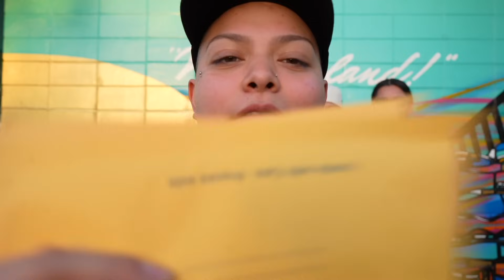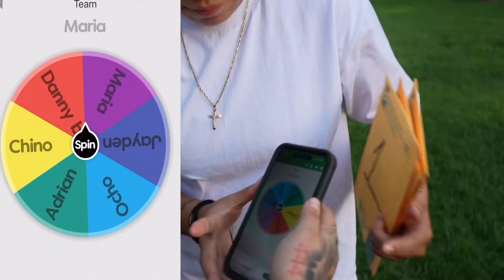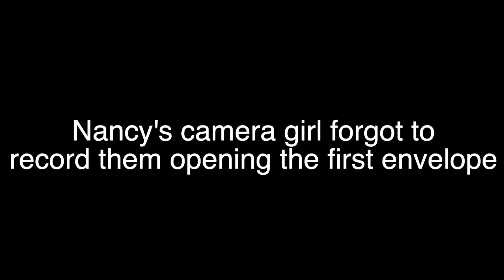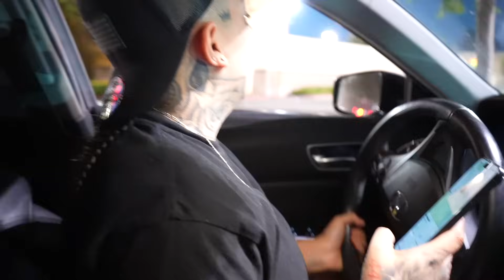PT2 LETTING THE PERSON IN FRONT DECIDE WHAT WE EAT * LOSER GETS BAD PUNISHMENT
Letting the person  in front of us decide what we eat
the last team to get home gets a bad  punishment !!!